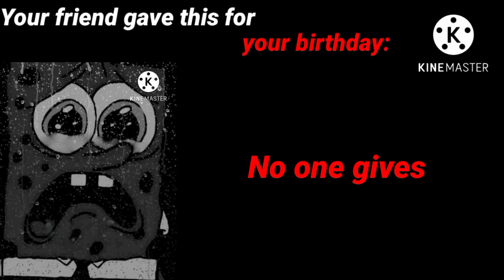Spongebob becoming lucky(Your friend gave this for your birthday)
This video is adapted from the famous meme mr Incredible,And this is another version of the Spongebob funny animation.

You can request a topic for the next video in the comments column;